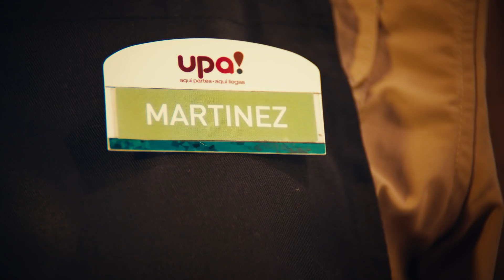¡Vuelve a Jugar con Shell y Clue de Hasbro!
Encontrar toda la diversión en un lugar, es elemental mis queridos fans🔍. ¡Vuelve a jugar con los mejores juegos de Hasbro! Por cargas de combustibles Shell o compras en lubricantes Shell Helix sobre $7.000, o por compras desde $3.500 en Upa! O cargando con MiCopiloto la app de Shell ;)